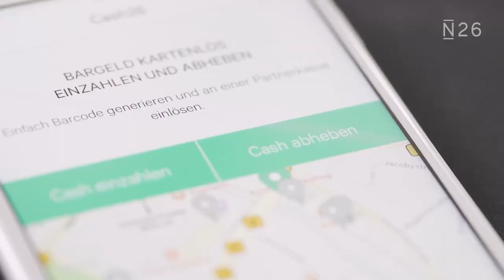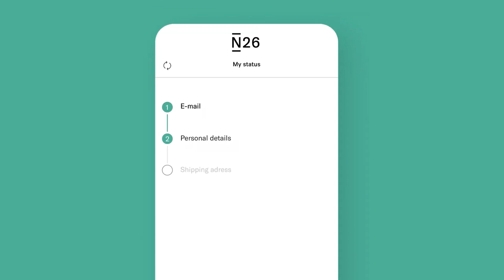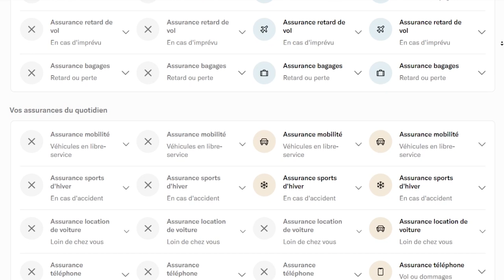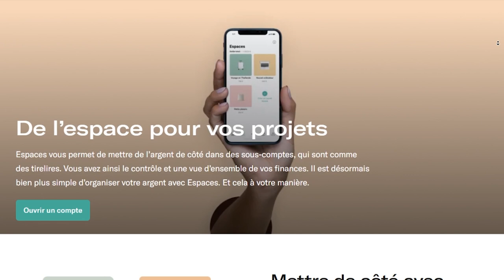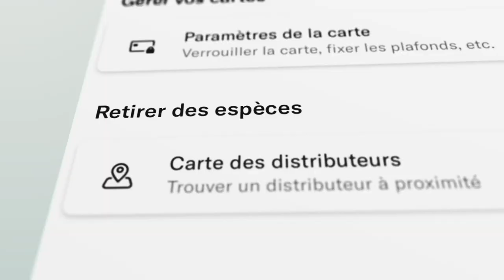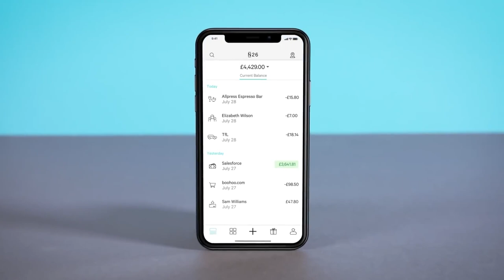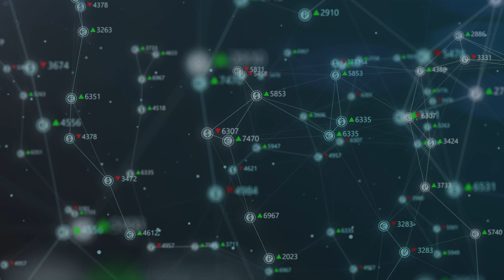💰 N26 AVIS : TEST DE LA (MEILLEURE ?) BANQUE EN LIGNE 2024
Timecodes:
0:00 Intro
0:41 Présentation N26
1:49 Ouverture de compte
2:11 Les cartes bancaires
3:10 Les tarifs
3:39 Les autres offres et services
4:43 Le service client
5:43  L'offre de parrainage
5:28 Conclusion (avantages et inconvénients)

Vous souhaitez changer de banque, ou tout simplement compléter vos services actuels avec une banque mobile ?

Difficile pourtant de savoir quelle banque en ligne choisir tant l’offre est aujourd’hui importante.

Retrouver dans cette vidéo notre avis et test détaillé de la neobanque N26 qui se démarque grâce à son application mobile ultra intuitive et ses tarifs compétitifs. En se basant sur différents critères tels que la plateforme, les tarifs, le service client, l'offre de bienvenue ou de parrainage ou encore les conditions d’accès, nos experts ont passé en revue et testé cette banque  en ligne pour vous guider dans votre choix. Vous saurez enfin si N26 est la meilleure banque en ligne qui vous convient.

Nous avons également testé plusieurs éléments l'application mobile, la gestion des virements bancaires, l'offre de parrainage, mais également l'offre de carte proposée : N26 standard, N26 smart, N26 You et N26 Metal.
N26 propose également une gamme d'offres bancaires destinés aux entrepreneurs grâce à des cartes N26 business.

Vous verrez en fin de vidéo si N26 se démarque de ses concurrents tels que Revolut et Boursorama.

Vous voyez quelque chose dont nous n'avons pas parlé dans cette vidéo ?  Laissez-nous un commentaire dans la section ci-dessous et partagez votre avis.